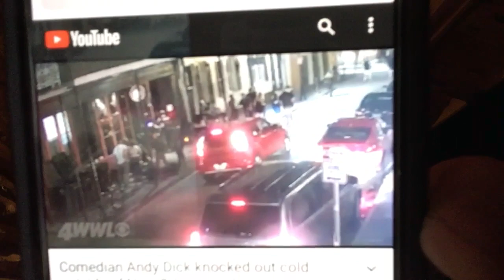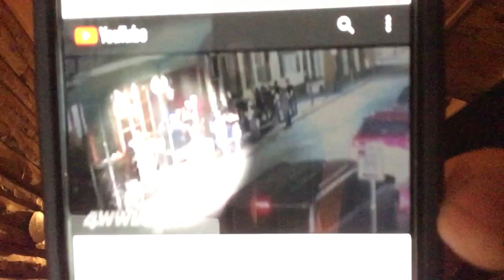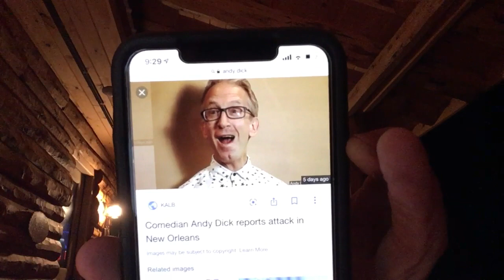Andy Dick is Brutally Attacked and Knocked Unconscious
Andy Dick. What makes a joke great and funny coming soo.